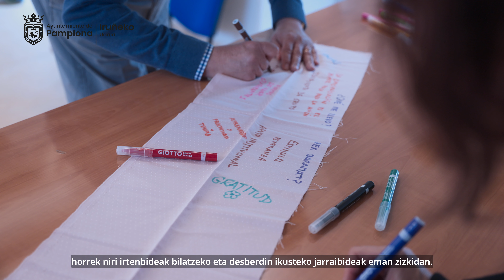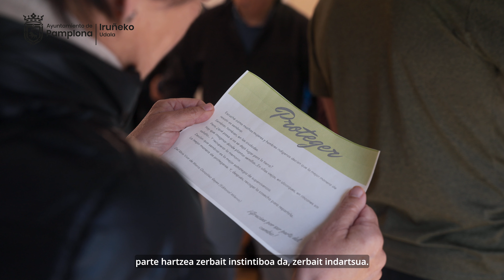Ezagutu ezazu Klima-ekintzarako Lantaldea, gizarte- eta ingurumen-larrialdiari aurre egiteko ekimena